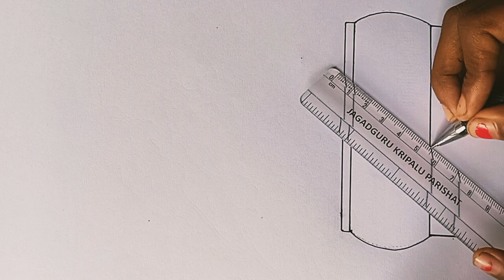devuthni ekadashi 2022 | fuldani drawing | chitra | sketching kaise karen | painting | flower pot